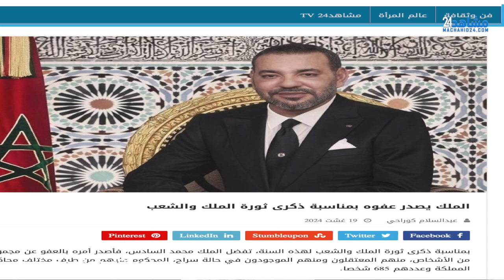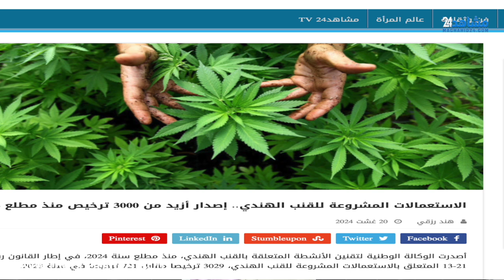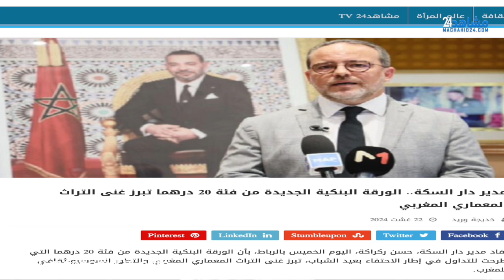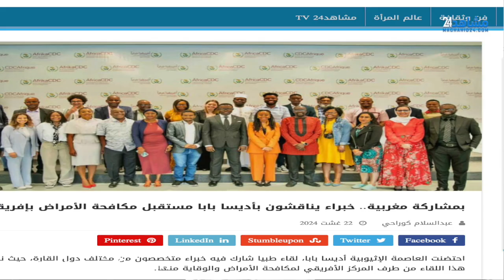هذا الأسبوع: العفو الملكي على مزارعي القنب الهندي وجديد الإحصاء ومباريات الرجاء والجيش الملكي